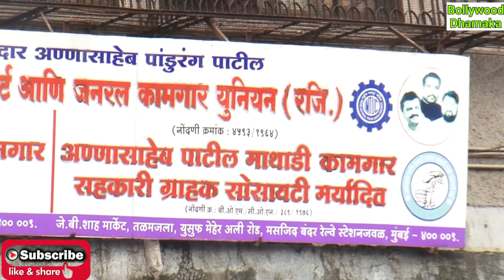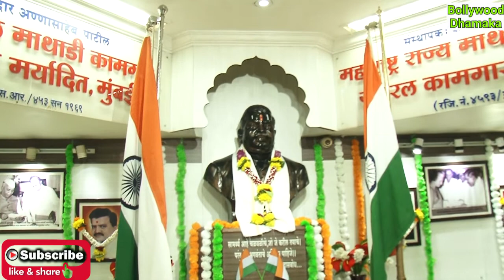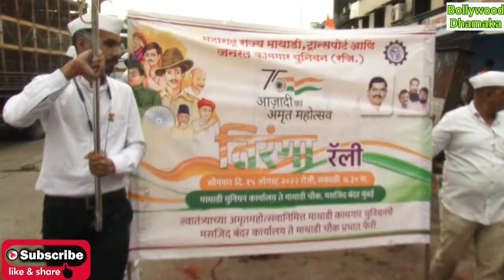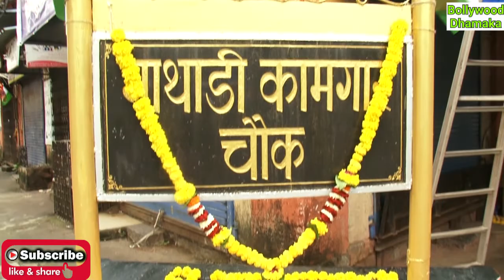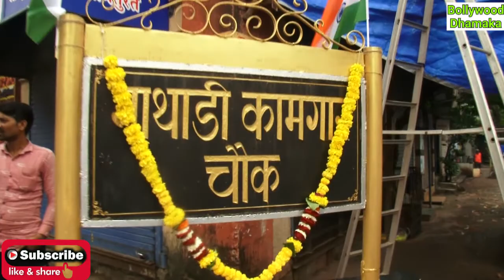७५आजादी का अमृत महोत्सव” निमित्त महाराष्ट्र राज्य माथाडी, ट्रान्सपोर्ट आणि जनरल कामगार युनियनची भव्य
७५आजादी का अमृत महोत्सव” निमित्त महाराष्ट्र राज्य माथाडी, ट्रान्सपोर्ट आणि जनरल कामगार युनियनची भव्य"